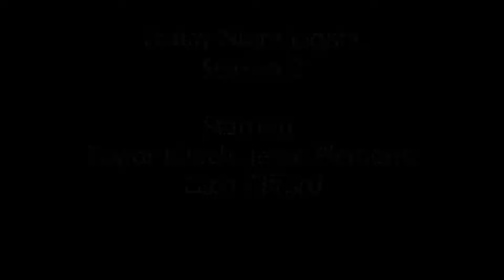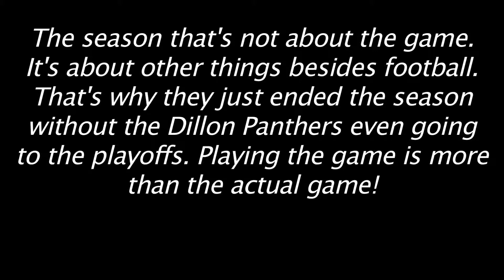FRIDAY NIGHT LIGHTS SEASON 2